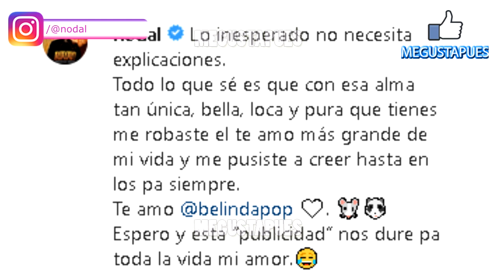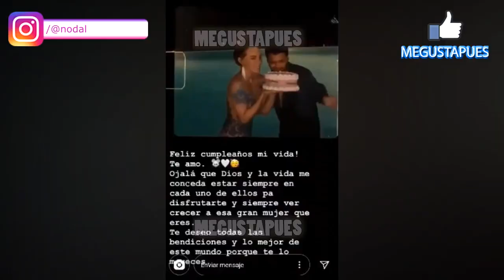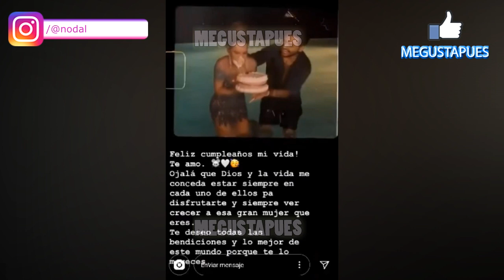Christian Nodal confirma el choque de su auto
El cantante dio detalles del choque que tuvo su auto.